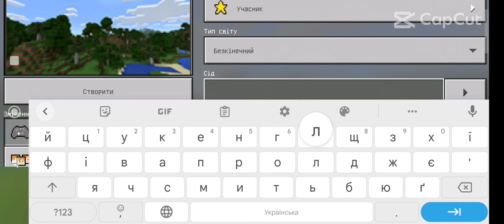Unbelievable Ways to Make Minecraft Players Jump Out of Their Seats! | Compote Minecraft